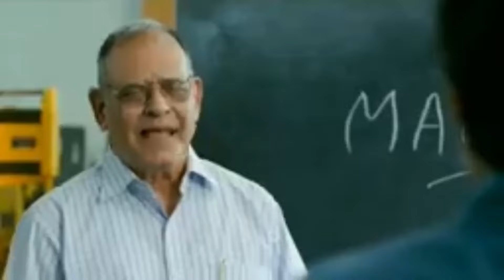Visit old home💞💕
familyvelog niana Naksh going to old home ❤️